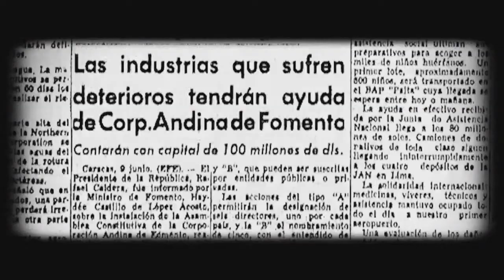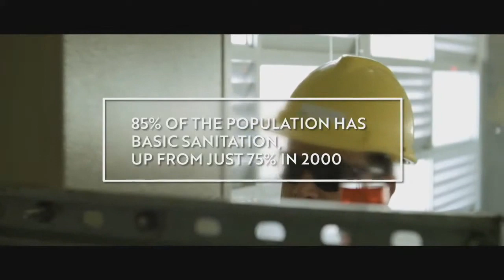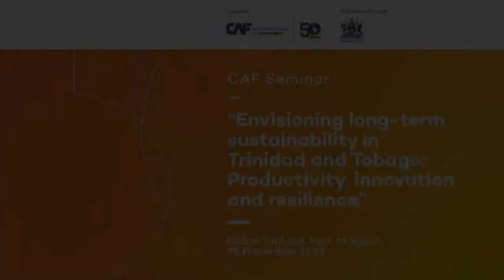Opening of CAF Seminar: “Envisioning long-term sustainability in Trinidad and Tobago"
Welcoming remarks
Antonio Silveira, Vice President of Infrastructure of CAF –development bank of Latin America

Keynote address
“Restructuring a commodity dependent economy for growth without external intervention”
The Honourable Colm Imbert, Minister of Finance of Trinidad and Tobago